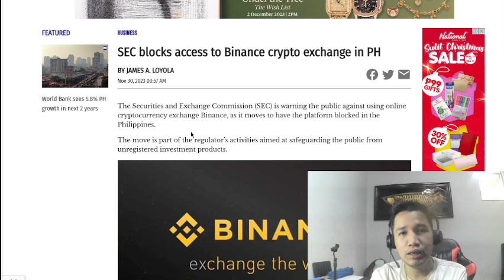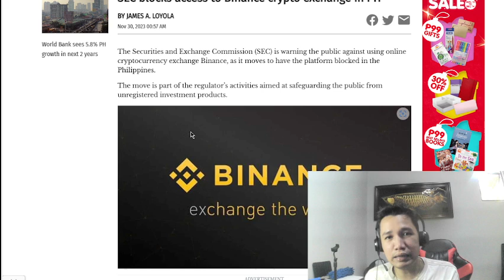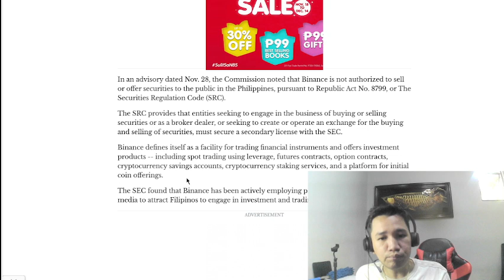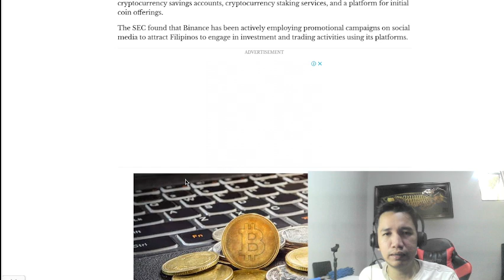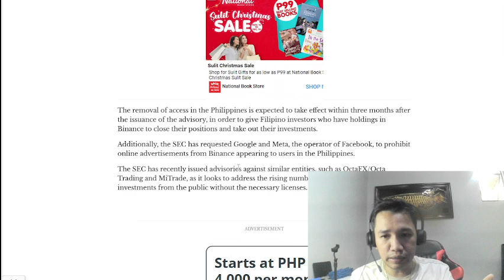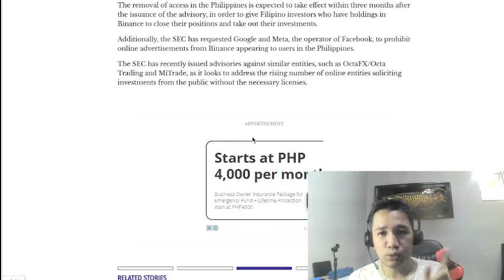BINANCE hindi na magagamit sa Pilipinas! -Makakasuhan ka pag ginamit at prinomote mo pa ito!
Makakasuhan ka pag ginamit at prinomote mo ang Binance dito sa Pilipinas!